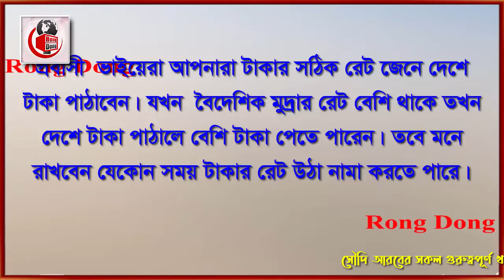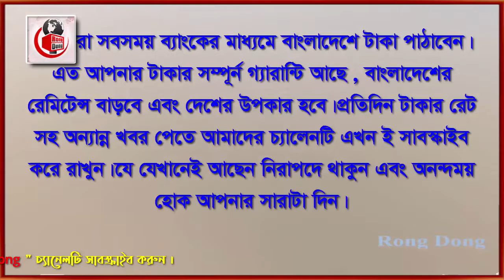সৌদি রিয়ালের রেট বেড়ে আজ আকাশ ছোয়া । Today Money Rate 12-4-2022 । আজকের টাকার রেট ।